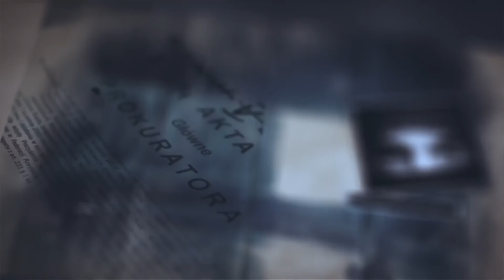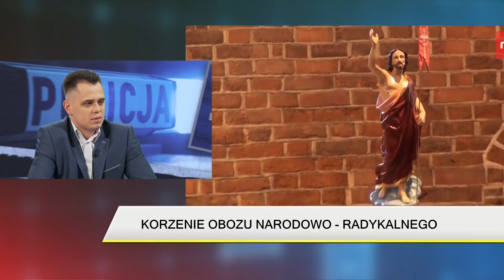Czy ONR to kontynuacja tego, z czym mieliśmy do czynienia w latach 30-tych?